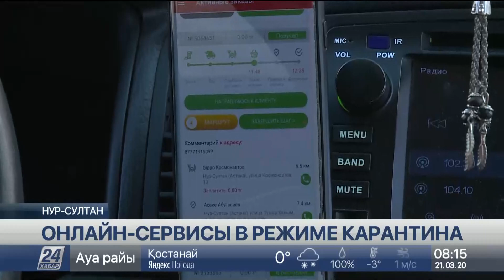В столице набирают популярность услуги сервисов доставки еды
Новый модный тренд или попытка защитить себя? В столице набирают популярность услуги сервисов доставки еды. По словам курьеров, в последние дни число заказов увеличилось в два раза, сообщает корреспондент «Хабар 24».